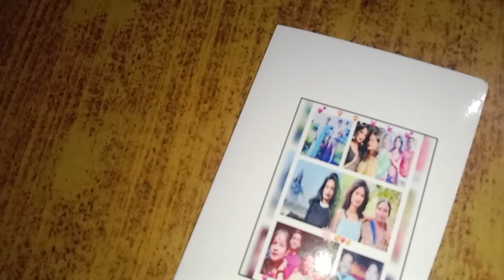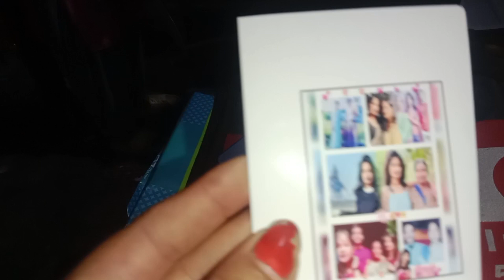जेठानी और दोस्त से बोलना पड़ा सॉरी 🥲 जाने क्यु